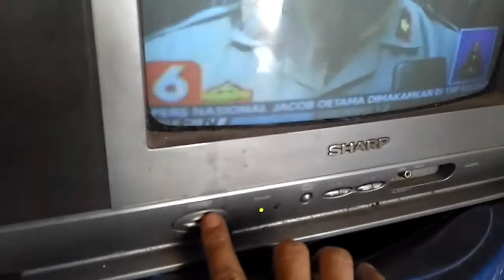tv sharp kadang mati sendiri,ini penyebapnya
tv sharp kadang mati sendiri,ini penyebapnya,tv sharp mati,protek tv sharp,tv sharp mati total,titik proteksi tv sharp,cara service tv sharp,kang leo channel,